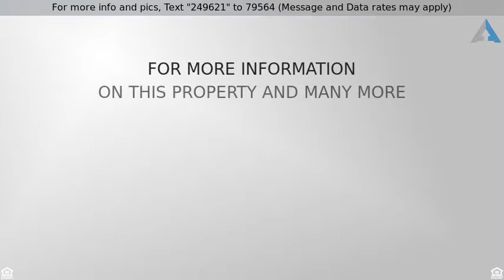Priced at $515,000 - 9256 N 29TH Street, Phoenix, AZ 85028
Amazing location in beautiful, cozy neighborhood.

Amazing location in beautiful, cozy neighborhood. Single level, 4 bedroom home, split floor plan with lots of lights and many updates. Two car garage with ample built-in storage. Granite kitchen counters, wood and flagstone floors, updated spacious master bedroom with sitting room and walk-in closet plus additional built-in closet. Newer a/c and gas hot water heater. Travertine master shower with separate jetted tub. Large dining room with floor to ceiling windows. Beautiful landscape with resort-like backyard, built-in BBQ, spacious patio and ramada. Backyard leads directly to the community pool and tennis courts! It's like having a pool in your yard without the maintenance and added utility fees! Heritage heights has two swimming pools, club house, tennis courts, basketball courts and... and grassy play areas. Dreamy Draw Recreation/Piestewa Peak, walk to hiking and bike trails, easy freeway access, shopping and new restaurants nearby.